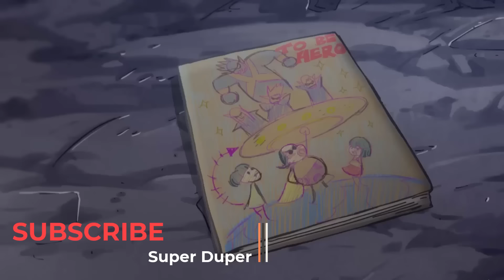ठरकी आदमी Toilet में जाकर बन गया SuperHero I Super Duper I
@super duper

ठरकी आदमी Toilet में जाकर बन गया  SuperHero